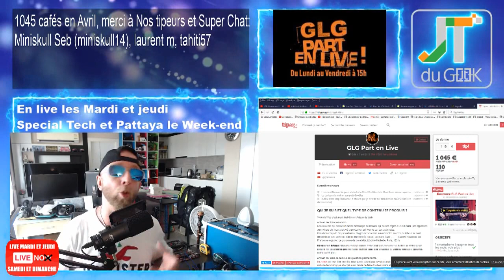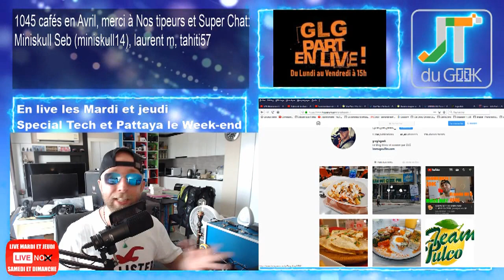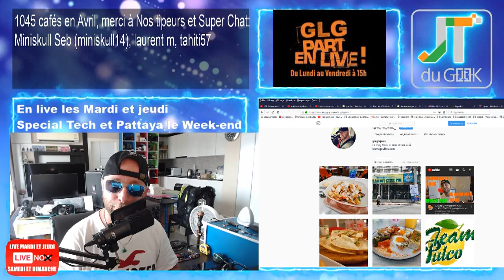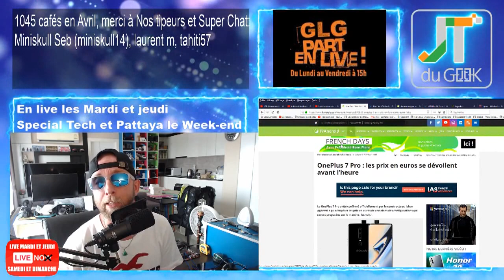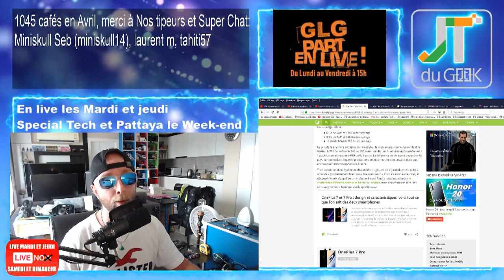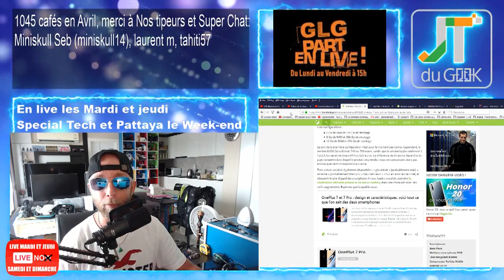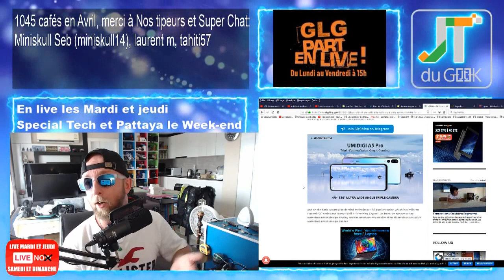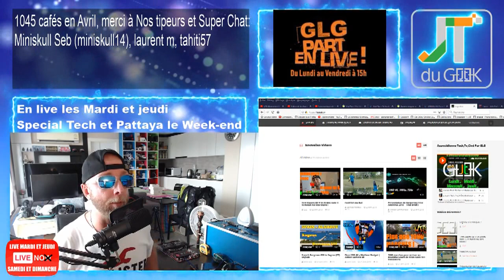Prix Oneplus 7 pro, UMIDIGI A5 Pro, RN7 4000 fausses vues Accrotidienne 26 Avril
GLG part en Live dans l’Accrotidienne ou MicroTidienne Live Blabla Tech et TV du 26 Avril 2019 et du Lundi au vendredi entre 16h et 17H + 1/2h + Mardi et Jeudi en Live

– Page facebook @PattayaFrenchGroup , Instagram Greglegeek et Stories Youtube maxi : Deja vendredi
* Live hier soir, FHD, micro et Vieux nouveau PC
* Le Wrap ne sera pas terminé aujourd'hui
* Hier avec Jean et ce soir avec jean, les produits tombola partent en France avec Jeanmule
– Prix Oneplus 7 pro
* Brevet Xiaomi avec encoche deportée
– Legeek.Tv Plus : Xiaomi MI 9 Vs Redmi Note 7 et 4000 fausses vues dans la vue
– Umidigi F1 Play on the way, Nomu S50, Ulefone Power 3L pour Lundi donc Mardi
– Les films du Week-end: Avenger Endgame à 100 Baths Dimanche
– Mes séries Tv et Youtube: Warrior S01E03

Part 2 Libre Antenne

Quelle est la meilleur marque de smartphone Chinois, Huawei/Honor, Xiaomi ou Oppo/Vivo ?
-En terme d’innovation.
-Qualité fiabilité.
-Rapport Prix.

Nouvelles formules.
Au programme du Lundi, mercredi et Vendredi:
00:00 Mise en place
02:00 News tech du jour
12:00 Films et série TV de ma semaine
17:00 Vidéo Youtube que j’ai aimé et mes vidéos Youtube
20:00 Le billet d’humeur de GLG
25:00 Mes news tech, produits reçu et test à venir
30:00 Vos commentaires de la veille
32:00 Au-revoir, bisous et à demain

Au programme Mardi et Jeudi en Live:
02:00 Présentation et intro
03:00 10-15 mins de news Tech, produits reçus et mes news tech
00:00 Bonchour
00:02 LIBRE Antenne et question réponse sur le Chat
15:00 Au-revoir, bisous et à demain